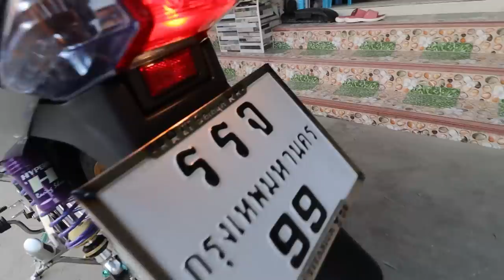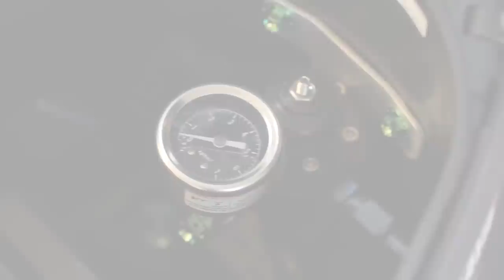Honda เวฟ koso4 Dohc มิคกี้เม้าส์ คันเดียวในโลก! 5เกียร์ 4วาล์ว คลัทช์มือ by ช่างอิฐ ศาลายา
Honda เวฟ koso 4 Dohcมิคกี้เม้าส์ คันเดียวในโลก! 5เกียร์ 4วาล์ว คลัทช์มือ พร้อมของแต่งหายากอีกเพียบ! by ช่างอิฐ ศาลายา